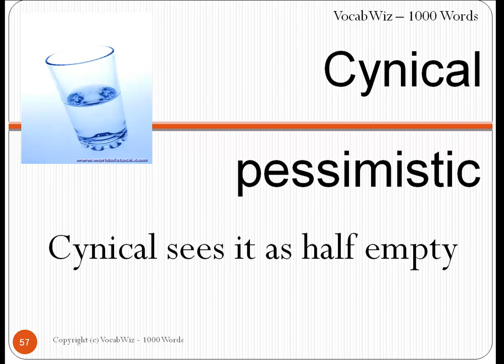Cynical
VocabWiz-1000 Words